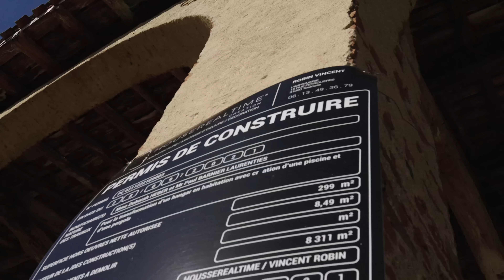LE DUEL EP 2 vs MONSTER GARAGE !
C'est deja le Episode sur le DUEL,

MONSTERGARAGE83 nous a rendu visite à la grange !

Parti de 0 dans l'automobile,
Il a un garage dans le 83 spécialisé dans la voiture de sport

Le duel étaiiiiiitt. Epique !

Garer une remorque le plus vite possible ahah,

J'espere que ce concept vous plaira,

BIENTOT 20.000 ICI :o

Vous êtes de plus en plus nombreux à nous suivre sur les différents réseaux, et on ne compte plus les messages bienveillants et de force que vous envoyez, alors pour tout ça, un grand grand merci pour tout, vous êtes géniaux !

A travers ces vidéos on vous présente le projet de notre vie, et nous ferons de notre mieux pour vous partager, étape après étape, la rénovation de ce "petit" hangar agricole dans le secteur toulousain.

Montage :
Mathieu

Merci de nous avoir lu, et bon visionnage !

Déborah et Paul.